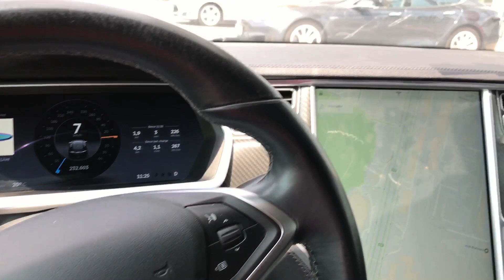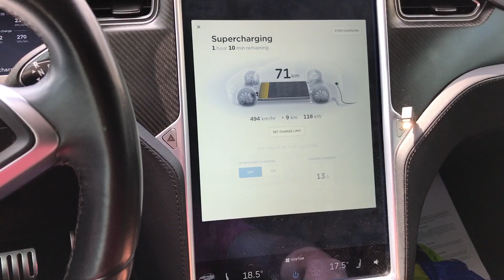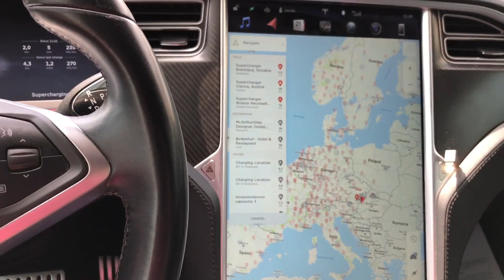Tesla Supercharger Slovensko Bratislava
Novo otvorená super nabíjačka Tesla
Rýchlosť nabíjania do 130kW
S 10% nabijete 250 km za 30-33 minút
S 0-80% do 50 minút